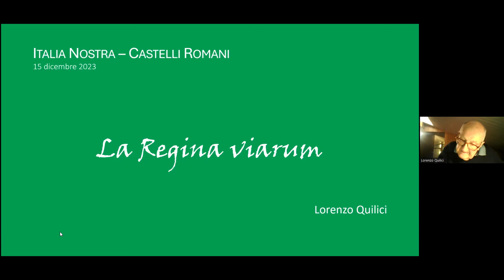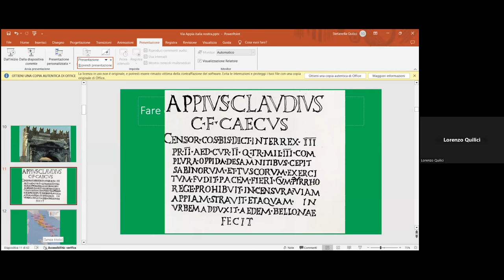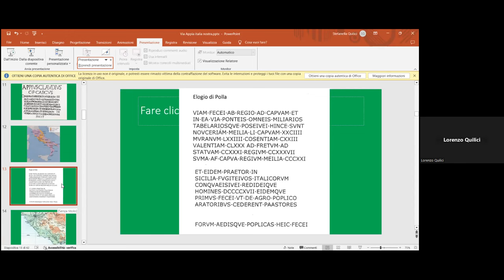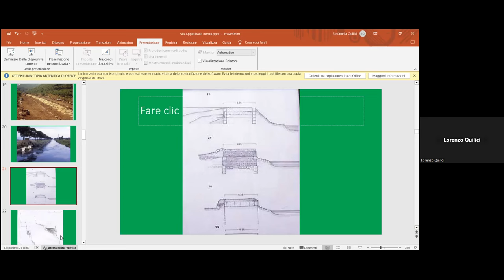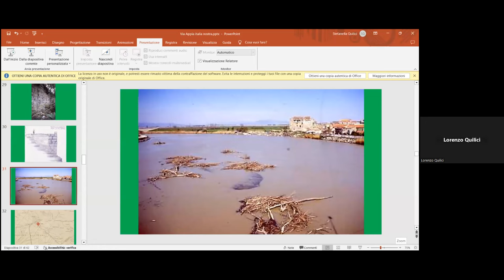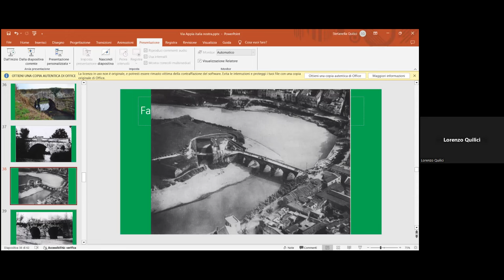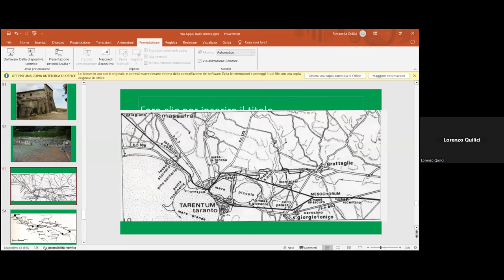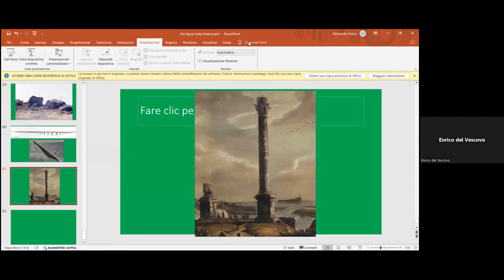La "Regina Viarum"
L'Appia antica, conosciuta anche con l'appellativo di "Regina Viarum" , è forse l'arteria stradale più celebre del mondo antico romano.Essa collegava l'antica Roma al meridione della penisola italica passando per le regioni attuali Lazio, Campania, Basilicata e Puglia. E' stata testimone di vicende storiche fondamentali per il nostro paese. L'importanza di tale reperto è stata da sempre riconosciuta ed ha dato origine anche alla nascita del parco dell'Appia Antica ad opera, in particolare, di Antonio Cederna negli anni '80. Ora potrebbe anche diventare Patrimonio Unesco. E' essenziale dunque che l'opinione pubblica ne prenda coscienza per la necessità di preservare e valorizzare non solo il reperto stesso, ma anche tutte le aree circostanti ad essa, ancora mirabili sotto il profilo paesaggistico ed archeologico.  A questo proposito annunciamo che Italia Nostra Castelli Romani e l'Archeoclub Aricia stanno organizzando un ciclo seminariale, riservato a chi si iscriverà, di formazione specifica per insegnanti ed appassionati di cui a breve si darà notizia più dettagliata.